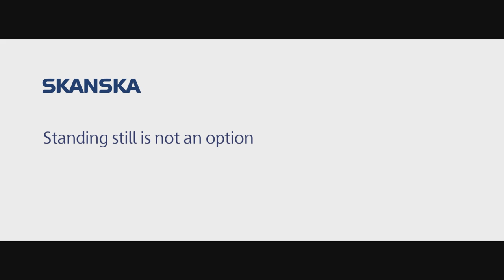Testimonial video pro Skanska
Spokojený zákazník společnosti Skanska